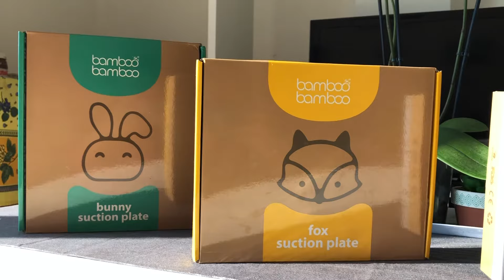BAMBOO BAMBOO SUCTION PLATES